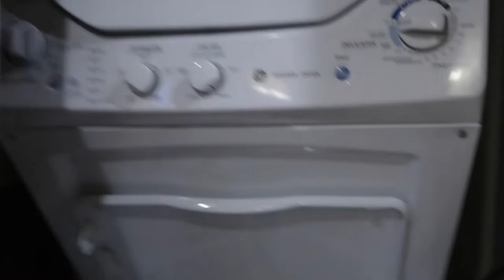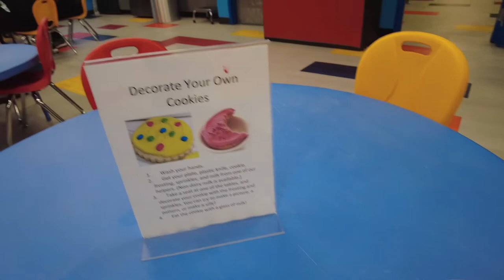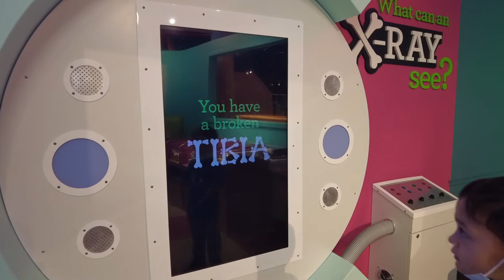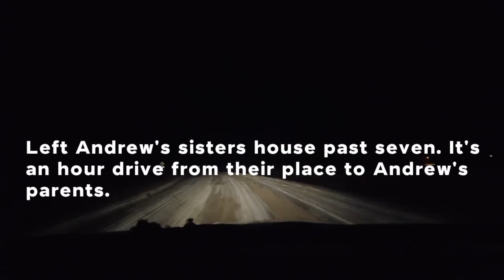Short trip to Omaha Nebraska, Omaha Children’s Museum, arrived in South Dakota | USA travel vlog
Hello EVERYONE!!

Sharing sixth episode of our US Trip back in December 2021 where i show some of the highlights of our trip.

* Wyndham Branson at the Meadows
* Lambert’s Cafe
* Holiday Inn & Suites Council Bluffs
* Spaghetti Works
* Omaha Children’s Museum
* Ted & Wally’s Ultra Premium Ice Cream
* Village Pointe
* Sephora
* Chick-fil-A
* Culvers

FILMING DATE: December 10-12, 2021

Thank you so much for stopping by and watching. ❤️